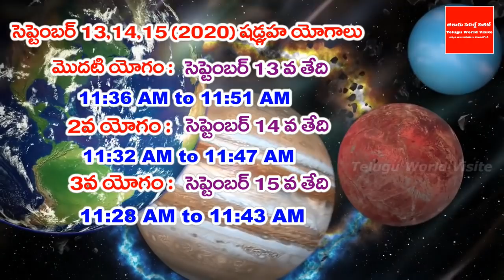సెప్టెంబర్ 13,14,15 మహా అద్బుత గ్రహయోగం ! ఈ 3 రోజులు ఇలా దీపం పెట్టి పూజ చేస్తే కోటి రెట్ల పూజ ఫలితం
YouTube For any business queries please contact